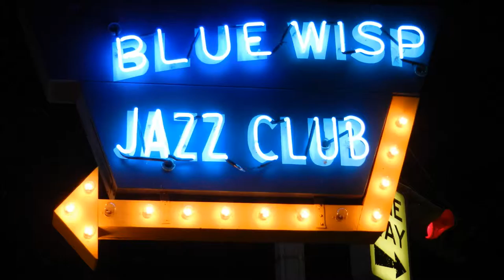Ron Enyard Quartet at Blue Wisp, Cincinnati, 07/31/2012 Part 3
Jazz drummer Ron Enyard, who's played with many legendary jazz musicians, performed with his quartet at Blue Wisp, the premier jazz club in downtown Cincinnati. He started playing percussion instruments when he was twelve. During his high school years, Enyard led many jazz workshop groups that performed around the state. He worked with Roland Kirk in the '50s and had a close working relationship with Paul Plummer for many years. Some of artists Enyard worked with include King Pleasure, Bob Dorough, Josh Breakstone, Al Belletto, Herb Ellis, James Williams, Barney Kessel, Charlie Rouse, Woody Shaw, Dave Liebman, Jamey Aebersold, Cal Collins, Vince Wallace and Bert Wilson.